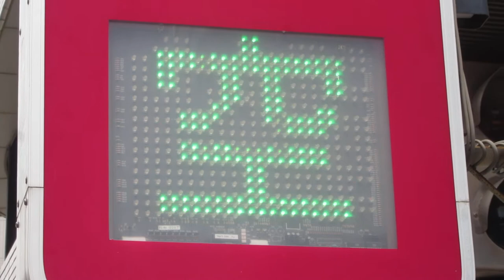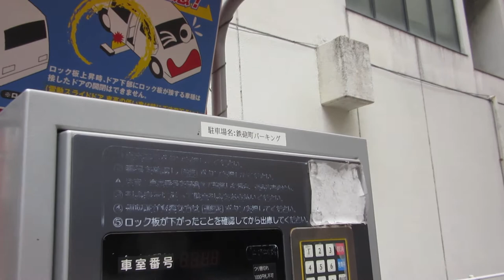駐車場の満空表示 鉄砲町パーキング 愛知県名古屋市中区栄２丁目１３